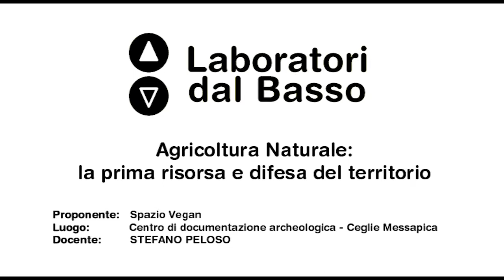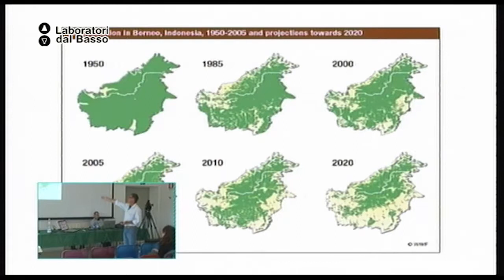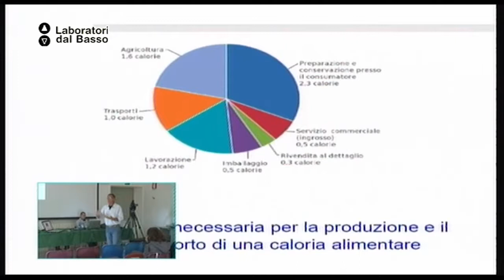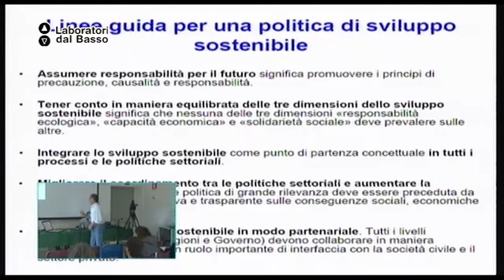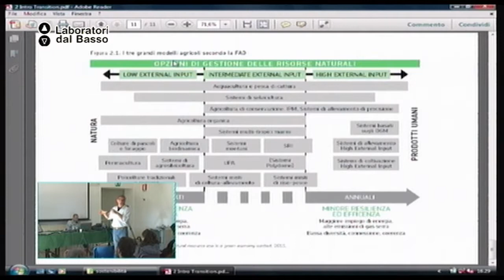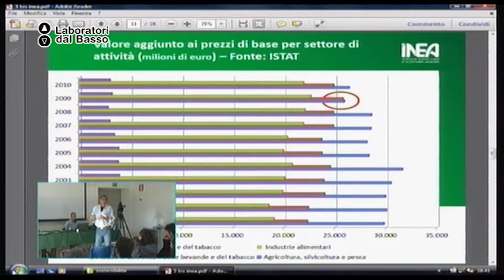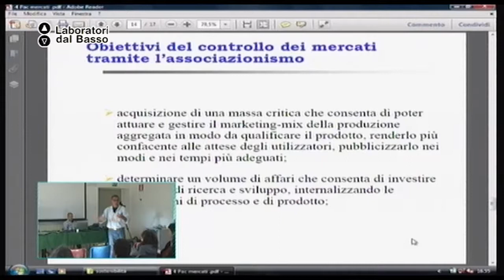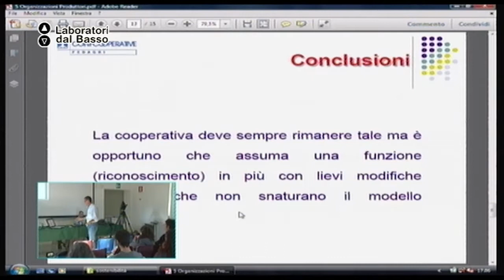Ldb Agricoltura Naturale_02 (parte 1) Peloso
LdB: Agricoltura Naturale
Lezione 02 (parte 1): Associazionismo
Docente: Gianfranco Vitolla
Contenuti: Associazionismo e cooperazione in agricoltura

Luogo: Centro di documentazione archeologica - Ceglie Messapica (BR)
Proponenti: Spazio Vegan